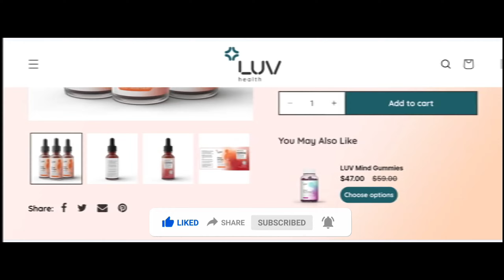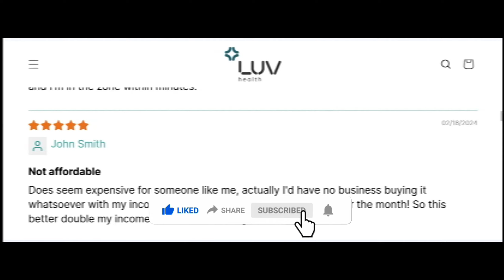Luv Flow Drops Reviews (Feb 2024) Is Luv Flow Drops Scam Or Legit? {With Proof} Luvflowdeops Reviews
Luv Flow Drops Reviews (Feb 2024) Watch Unbiased Review Now! | World Network

Do you want to know about Luv Flow Drops Reviews? Watch this video till end because in this video you will get to know about the legitimacy of the site.

1. How to Refund on PayPal? Step-By-Step Guide on the Refund Policy

2. How to get a refund for a fraudulent credit card transaction

3. How to check whether a product is genuine or not?

WorldNetwork